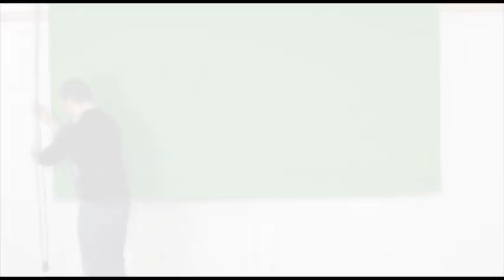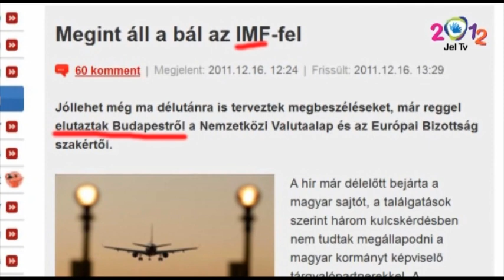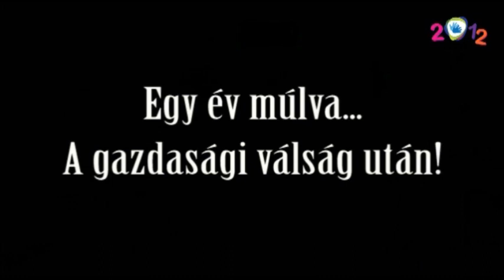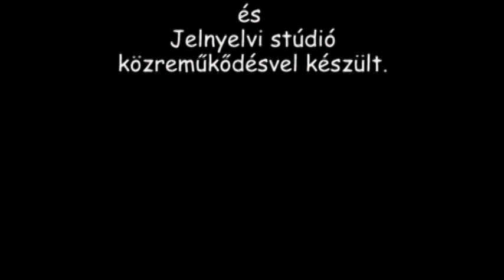JEL TV SZILVESZTERI SHOW - PREMIER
JEL TV SZILVESZTERI SHOW 2011 - Újévi köszöntők